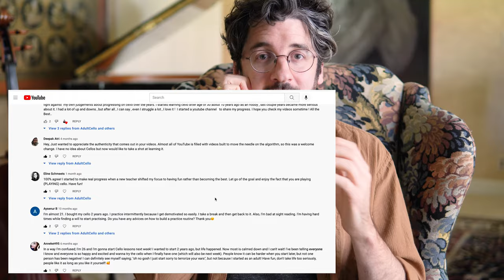Q&A - My honest answers about my cello journey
Happy Thanksgiving! I've received a number of messages lately asking specifically about my personal journey with the cello...essentially how I navigated the path I've been on seeing as things are going to be a lot less straight forward and standard for an adult learner who decides to get serious  and make a profession out of playing the cello.

Billy Tobenkin is a Los Angeles-based cellist who specializes in teaching adult learners. As a professional cellist who started playing the cello from scratch at 25, he is in a unique position to help others, like him, who found the cello later in life. He has developed strategies from his own musical journey to accelerate the learning process, and he is here to share them with you.